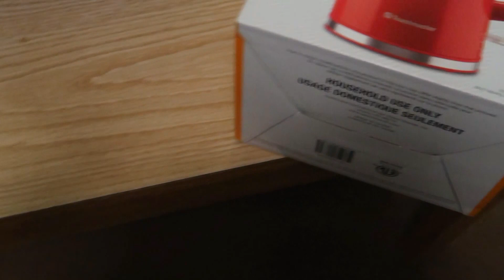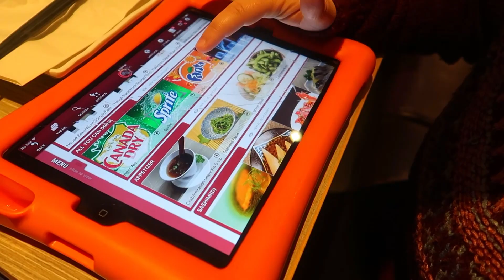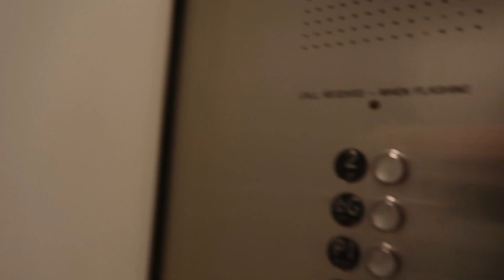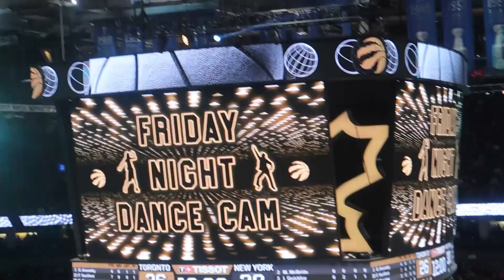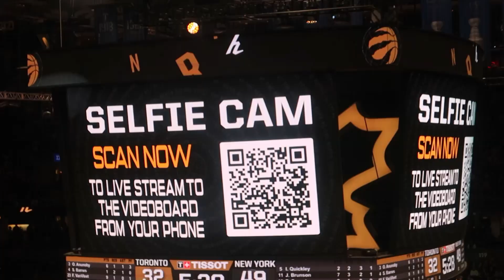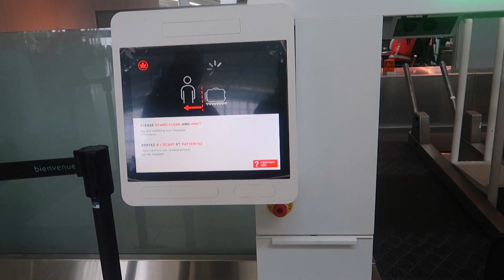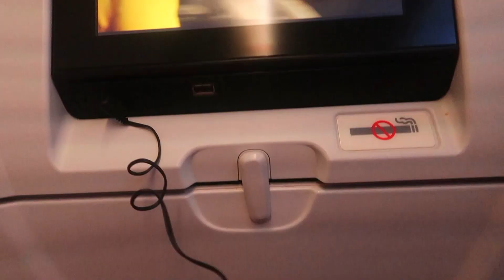Leaving Canada & the Raptors v the knicks game| Canada #37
Hey guys! I am Sivan Matzov, an Israeli girl who speaks English in her vlogs :)
 my twin sister Yael Matzov! you should also check her channel
thank you for supporting me.
הפודקאסט שלי 'מכשפה מספר ארבע':
my podcast in hebrew:
האינסטגרם שלי - my instagram: Sivan_Matzov
קודי הנחה :
לShein - קוד Sivan03 שמביא 15% הנחה על כל הזמנה 🥵(קוד זה *אינו* רווחי עבורי)
Sivan03
אל תשכחו לתת לייק, להירשם ולהפעיל את הפעמון כדי לקבל התראה כל פעם שעולה סרטון חדש :)